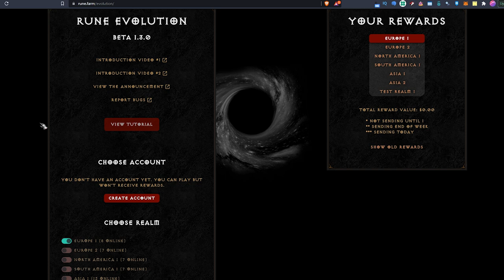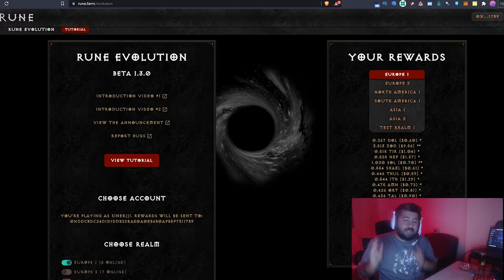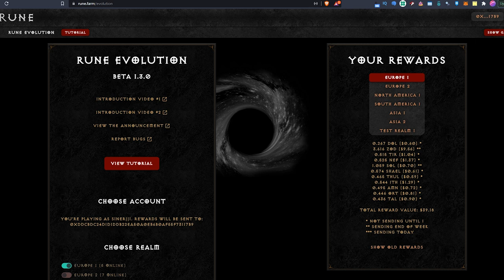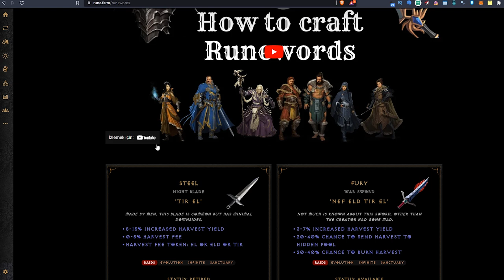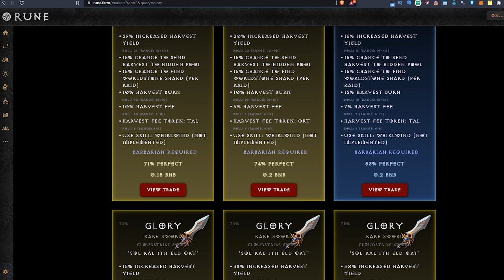Yeni P2E Oyun ile Günlük 50 Dolar Kazan - RUNE - Oyundan Para Kazan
Yeni oyun araştırmalarım sonucunda yeni bir oyun buldum. RUNE.

Bu videoda RUNE başlarken yapmanız gerekenleri, oyunu nasıl oynamanız gerektiği, ne kadar maliyet olacağı ve ne kadar kazanabileceğiniz gibi tüm konuları inceledim.

8 Ağustos 2021 RUNE genel bakış:

Başlangıç Maliyeti: Düşük
Oynanış Zorluğu: Orta
Kazanç Miktarı: Yüksek

00:00 RUNE Giriş
00:28 Intro
00:33 Karakter Oluşturmak (Maliyet)
01:40 Oyun Başlarken Bilmeniz Gerekenler
03:03 Oyun Modları
06:10 Kazanç Sistemi
08:21 Ne Kadar Kazandım?
10:08 Kazanç Sistemi 2 ve 3
11:38 Sonuç

1. Katıl butonu ile aramıza katılarak da destek olabilirsin.

2. Eğer videomu da beğendiyseniz veya verdiğim bilgiler bir şekilde işinize yaradıysa videomu beğenerek kanalımın büyümesine yardımcı olabilirsin ve hemen hemen her gün ürettiğim içeriklerin devam etmesini için abone olarak bildirimleri açabilirsiniz.